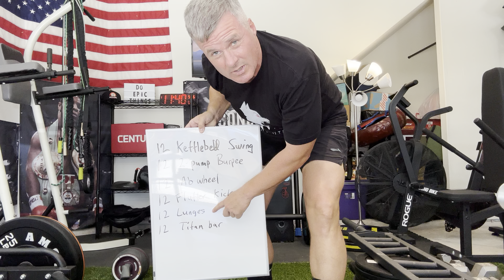IronWolf-Inspired: 12-Rep Military Muscle Blast!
Think you can handle this hardcore military workout? Coach Richard takes US Marine IronWolf's intense full body circuit with burpees, ab-shredding wheel rolls, and muscle-building kettlebell swings. I barely survived this ultimate fitness test.  Destroy your current limits! Let's get it!

CHAPTERS:
0:00 - Workout Introduction
13:14 - Military-Inspired Exercises
26:07 - Circuit Conclusion

Workout:
12  Kettlebell Swings
12  2 Pump Burpees
12  Ab wheel roll outs
12  Flutter Kicks sets
12  Lunges each leg
12  Titan bar shoulder presses